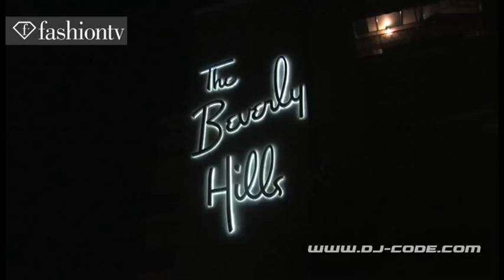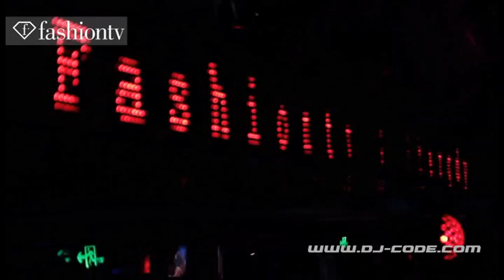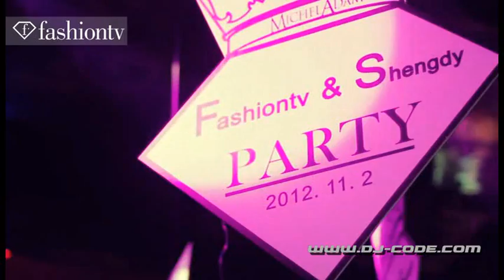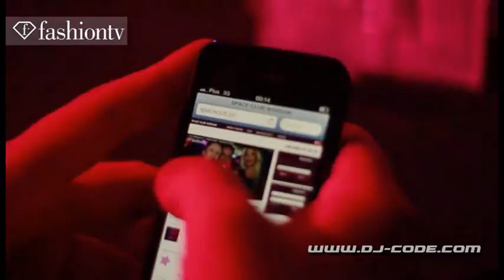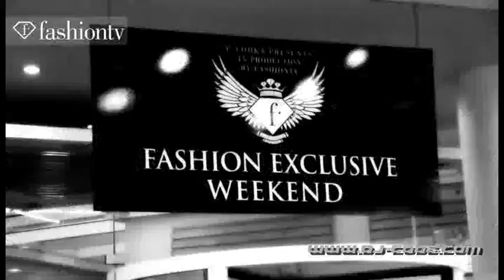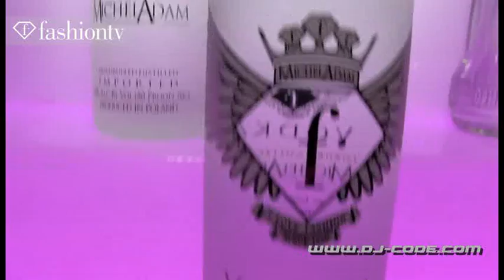NEW Club House Mix - New Dance Top Music Hits 2013 ★[DJ Code]★ - [Diamonds in Bangkok]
| LISTEN | DOWNLOAD | SHARE | COMMENT |

01. Vinylshakerz - Club Tropicana (Vinylshakerz XXL Mix)
02. FloRida - I Cry (Nikolae Extended Version)
03. DdY Nunes - Make You Mine ft. Beverlei Brown (Extended)
04. Christina Aguilera - Your Body (Ponk Remix Extended Edit)
05. Rihanna - Diamonds (Shahaf Morgan Club Mix)
06. Asaf Avidan vs Laurent Wolf - One stress Day (Luciano Barletta Extended)
07. Will.I.Am - Scream  Shout (feat. Britney Spears)
08. Bang La Decks - Kuedon
09. Azealia Banks - 212
10. Vinylshakerz - One Night In Bangkok (Club Mix)
11. Dave Darell & Hifi - Flash (Dave Darell Mix)
12. D.O.N.S & DBN ft. Kadoc - Night Train (Mobin Master Remix)
13. Spencer & Hill - Funk Parliament (Original Mix)
14. Hardwell - Spaceman (Original Mix)